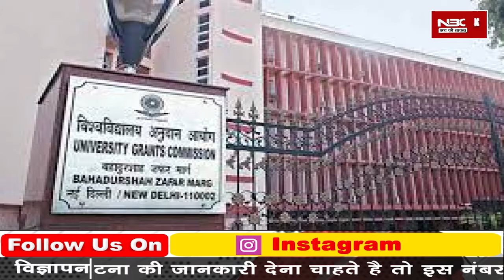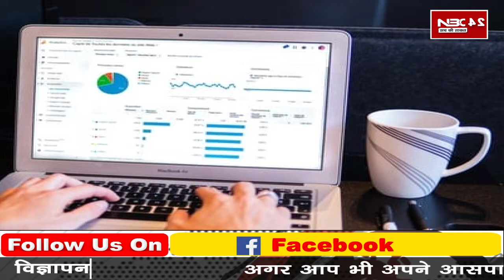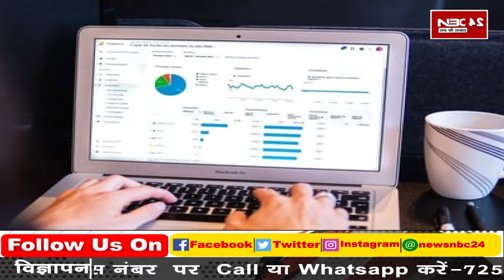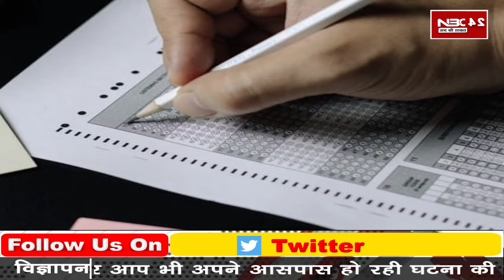कोरोना काल में पढ़ाने के लिए सरकार ने ये रास्ता खोज निकाला है || NBC24